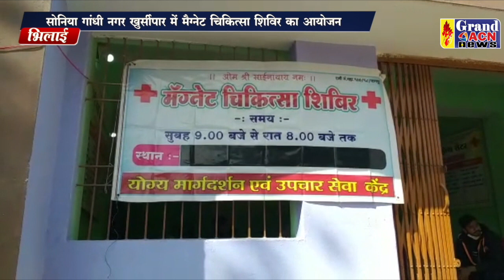स्वास्थ्य शिविर Sanjay Dubey